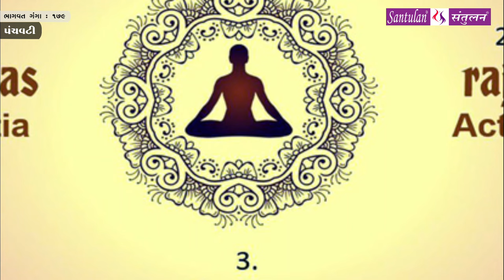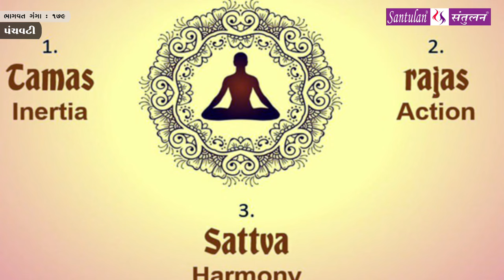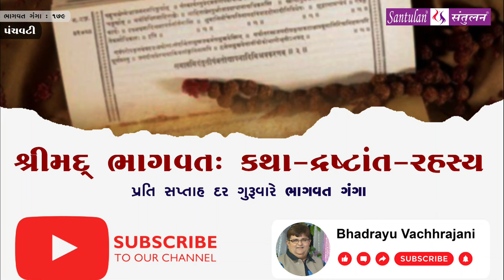Bhadrayu || શ્રીમદ્દ ભાગવત:કથા-દ્રષ્ટાંત-રહસ્ય || : 179 Audio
પ્રતિ ગુરુવારે
ભાગવત ગંગા

Bhadrayu Vachhrajani